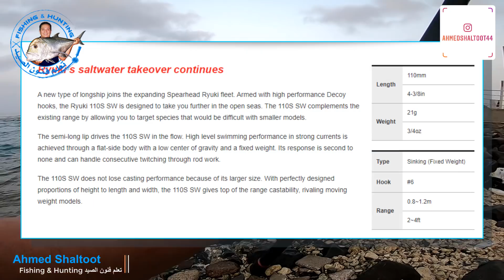كاستينج والنتيجه خرمان وبطاطا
الصيد بالطعوم الصناعيه
▬▬▬▬▬▬▬ SOCIAL MEDIA ▬▬▬▬▬▬▬